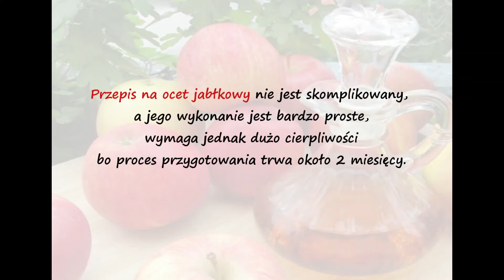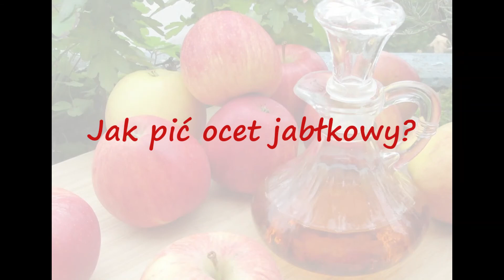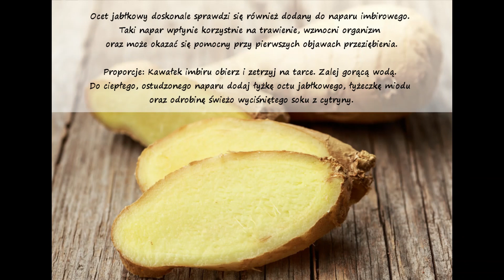Przykłady dobrej rady - odc. 6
KGW z Miejsca zaleca picie octu jabłkowego z uwagi na jego właściwości zdrowotne.